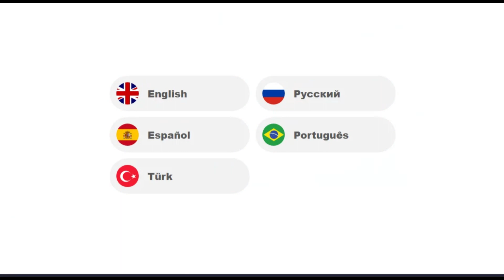Highschool mean Girls 3 Мое свадебное платье